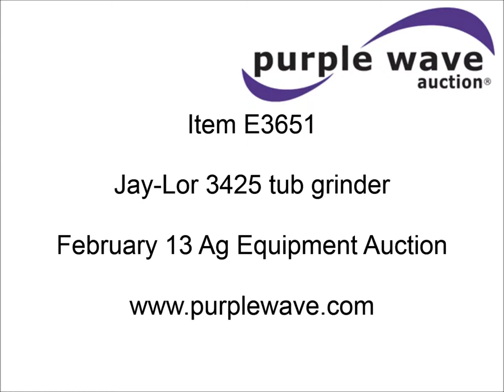Jay-Lor 3425 tub grinder for sale | sold at auction February 13, 2013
Jay-Lor 3425 tub grinder
425 cu. ft. capacity
540 PTO
Weigh-tronix 715 scale monitor
Light kit
Ladder kit
Hydraulic discharge conveyor
Hydraulic gate control
Mixer inspection window
Dual wheel option
12.5-15 tires
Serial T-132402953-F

It was located in Brookfield, MO, and we sold it to the highest bidder for $20,900.